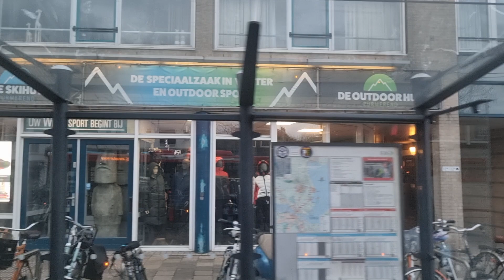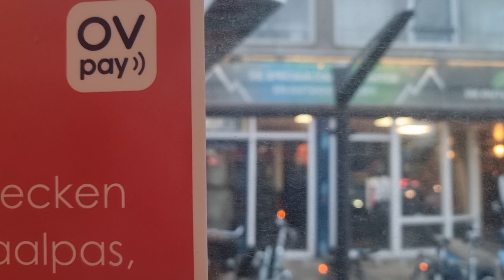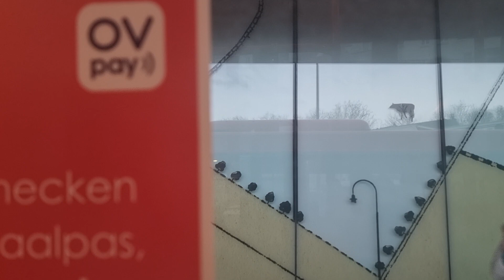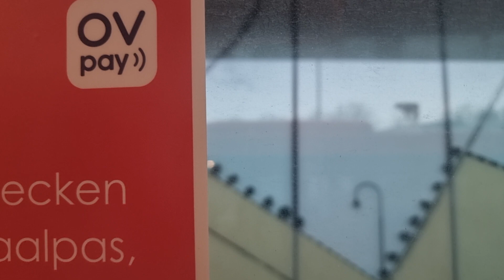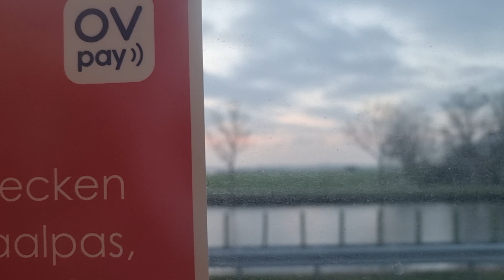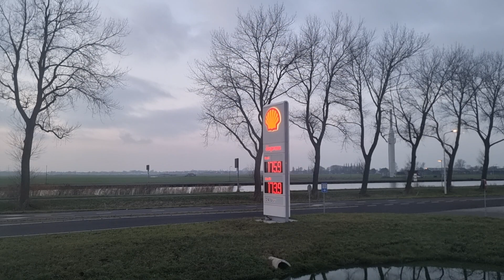By bus from De Rijp to Station Noord Amsterdam The Netherlands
On Sunday, 11 December 2022, I rode the bus from De Rijp to Station Noord in Amsterdam.
This piece was filmed between Midden-Beemster and Station Noord in Amsterdam.

Am Sonntag, dem 11. Dezember 2022, fuhr ich mit dem Bus von De Rijp zur Station Noord in Amsterdam.
Dieser Beitrag wurde zwischen Midden-Beemster und Station Noord in Amsterdam gefilmt.

Le dimanche 11 décembre 2022, j'ai pris le bus de De Rijp à Station Noord à Amsterdam.
Ce tronçon a été filmé entre Midden-Beemster et Station Noord à Amsterdam.

El domingo 11 de diciembre de 2022, viajé en autobús desde De Rijp hasta la estación Noord de Ámsterdam.
Este tramo se filmó entre Midden-Beemster y la estación Noord de Ámsterdam.

Op zondag 11 december 2022 reed ik met de bus van De Rijp naar Station Noord in Amsterdam.
Dit stuk is gefilmd tussen Midden-Beemster en Station Noord in Amsterdam.